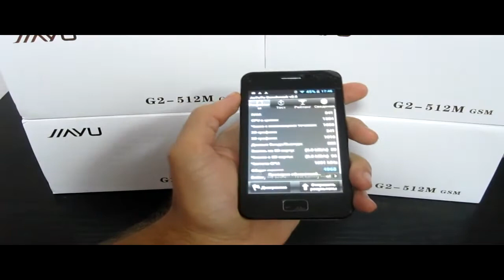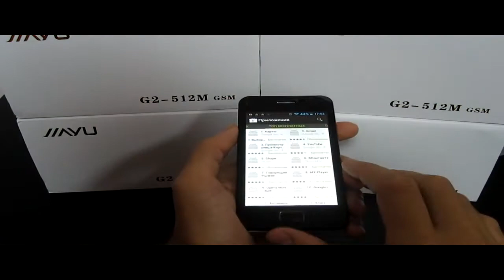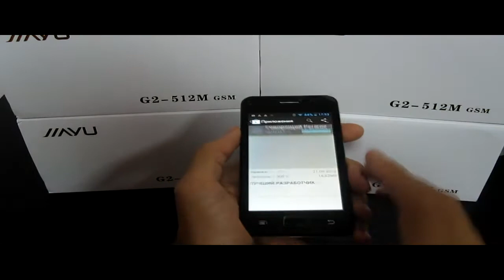A-Zolcsosag JIAYU JY-G2 Termékbemutató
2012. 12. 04. Adventi akció első terméke!